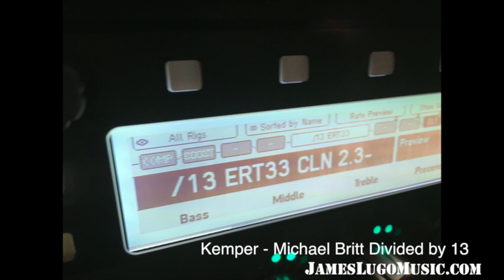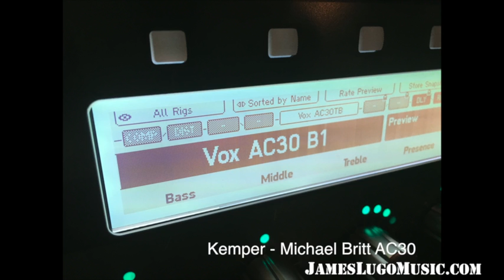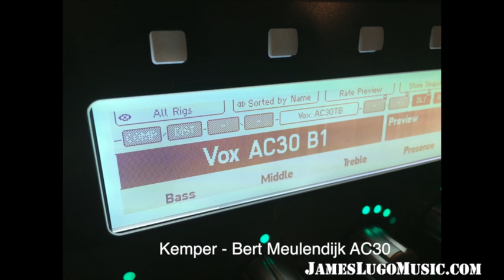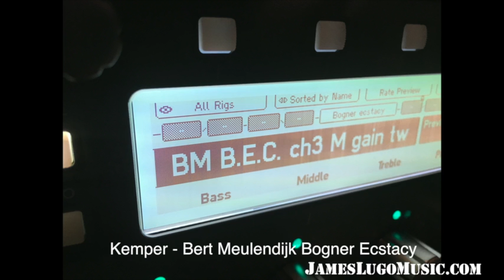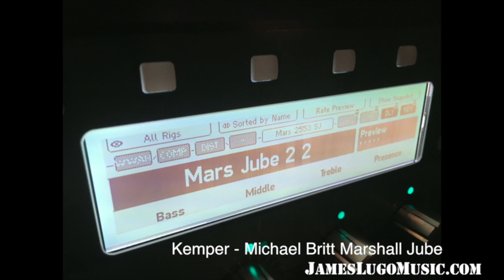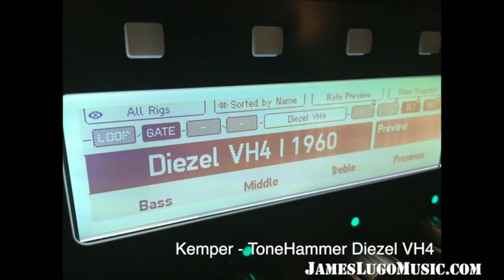Kemper Profiles & Tube Amps High Res Files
Recording from my first week of owning my Kemper and also recording of my tube amps.